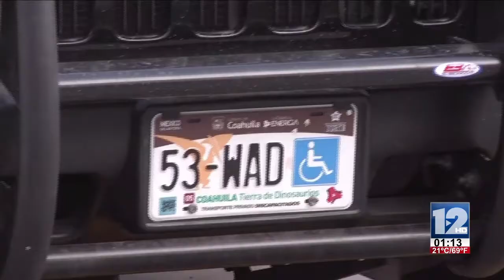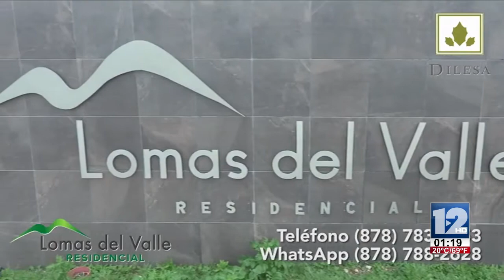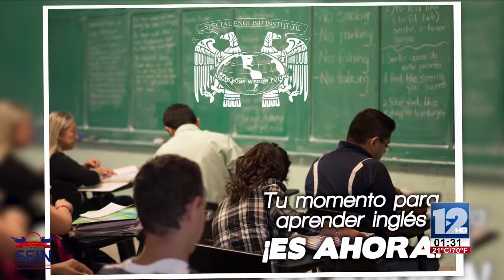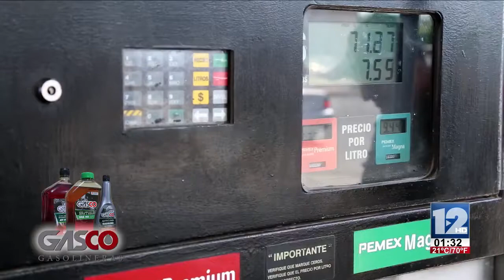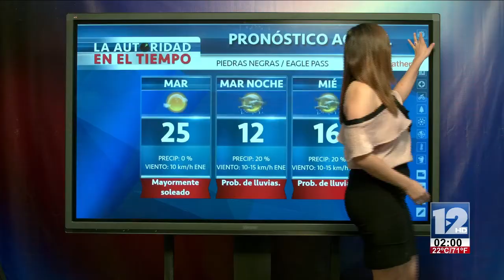TELEZÓCALO VESPERTINO│8 DE ENERO DE 2019